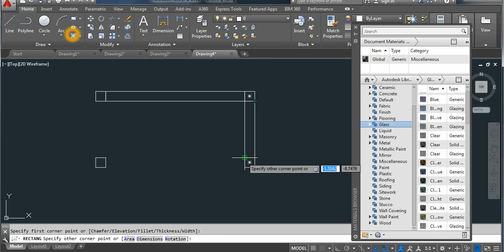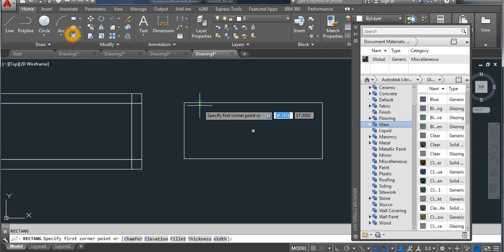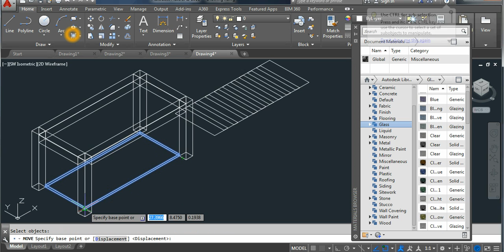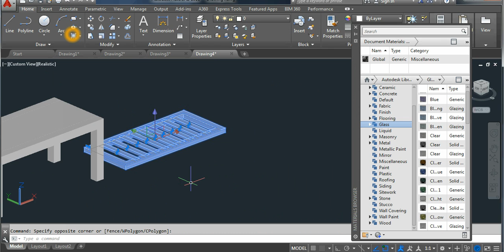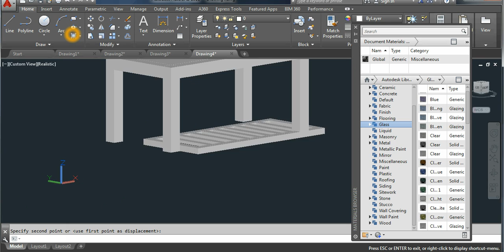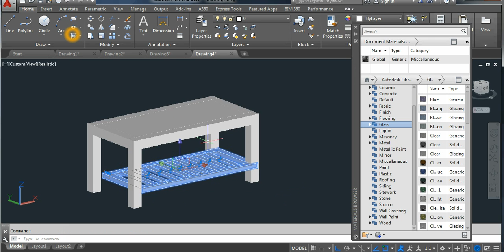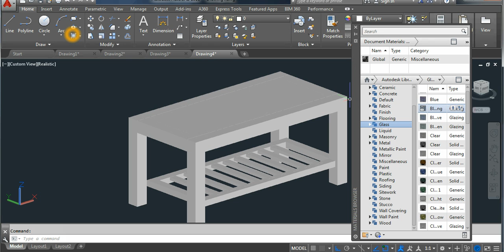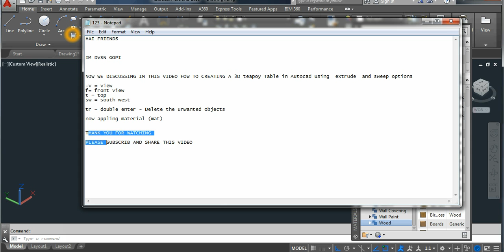How To Draw a teapoy in Autocad